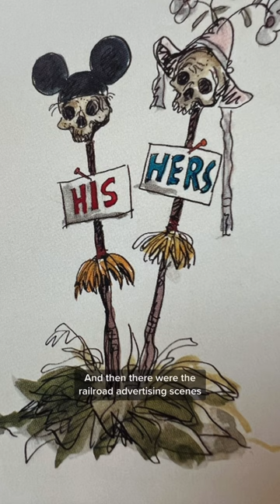The Lost Jungle Cruise Scenes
“That was another thing that happened working with Walt. I would have a design for something, and we wouldn’t have time to get it in. And he’d say, ‘Oh hell, Marc! You get that thing in later—Operations needs this thing open now.’ Well, we never added these things later, you know? Because later you’re off onto something else. So, a lot of pretty good ideas just never got there.” - Marc Davis

The man-eating plant gag was long before Little Shop of Horrors, and Marc thought it was a big mistake not to include it. He was very upset that it didn’t make it in the final attraction 🌱